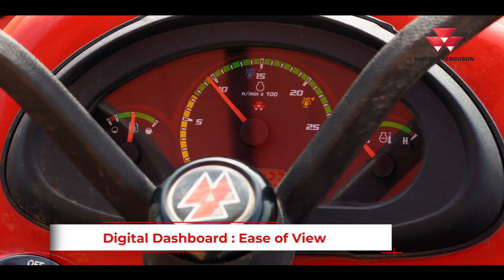MF 5118 | Sub-20 HP Mini Tractor | Cotton & Groundnut Farmer Review from Amreli | Gujarati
Hear what Jagadish Mehtalia, a progressive cotton and groundnut farmer from Amreli, Gujarat, has to say about his Massey Ferguson 5118 mini tractor. The MF 5118 is a versatile compact tractor in the Sub-20 HP segment and best suited for a wide variety of agri and commercial applications, besides orchards. The MF 5118  comes with Dual PTO for fuel saving and longer engine life.

The Massey Ferguson 5118 comes with best-in-class features like:

- 3 Feet Narrow Overall Width
- 8x2 Side Shift Gear Box
- ADDC with 10 Point Scale
- 540 / 540E Dual PTO
- Maxx OIB
- 750 kg Lifting Capacity
- Digital Dashboard